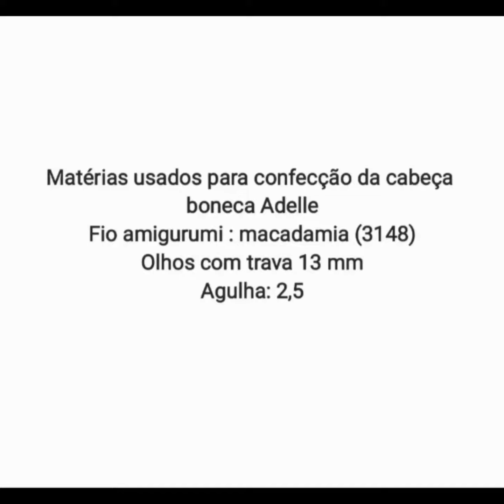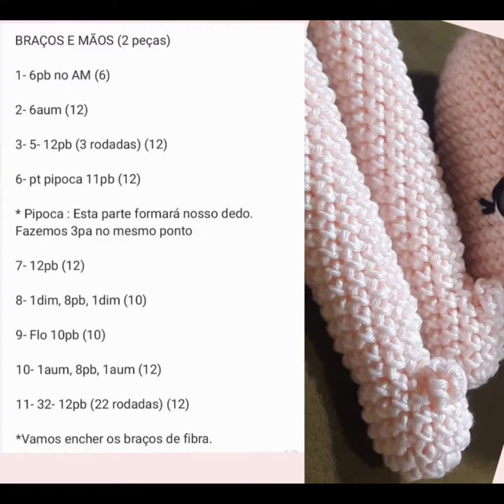🔊RECEITA (CABEÇA , BRACOS E CABELO assim que der farei a vídeo aula dela ok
receita cabeça, braços e cabelo bineca adelle